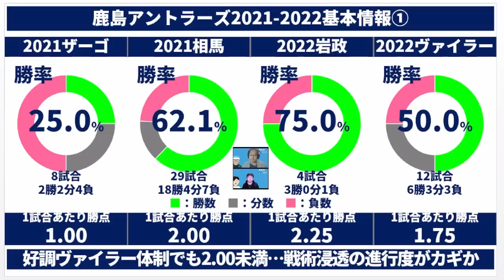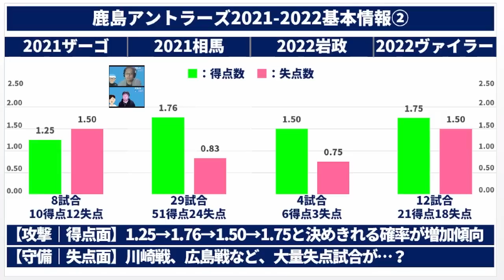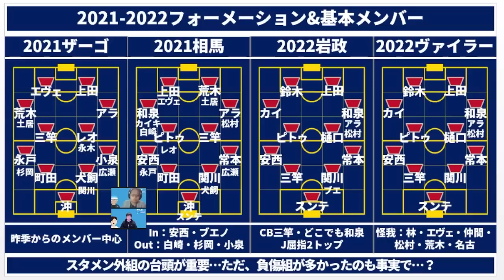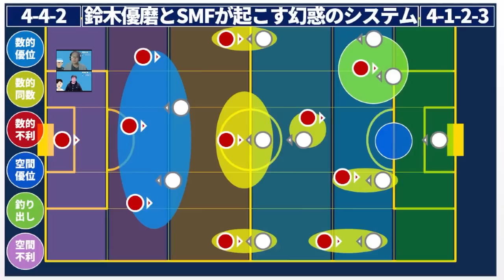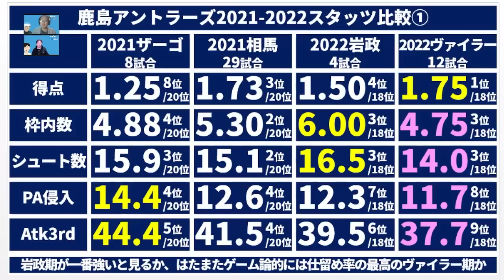【鹿島アントラーズ監督成績比較】ザーゴ×相馬直樹×岩政大樹×ヴァイラー…欧州化進行は今後どれほど？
っていうか、それはそれとしてもゆーまとあやせよ！！！！
※収録は6/10ガーナ戦あたりにとってるので…＊

6月16日・17日のリアルトークライブチケットを発売しました！
残席もうちょっとらしいの！いそいでー！

☆なんと！配信することになりました！！！！
6/7(火)昼12:00より販売開始！
販売ページへのリンクはこちら☆

5月26日（木）21時～・メンバーシップライブ奥座敷開催しました！
「日本人の欧州移籍ベストタイミングをデータ解析したら…？」

※ちなみに4月行ったのは…
「日本代表がドイツ代表・スペイン代表に勝つためのエリア対策」

2022年、いっぱいでていただくんだい！